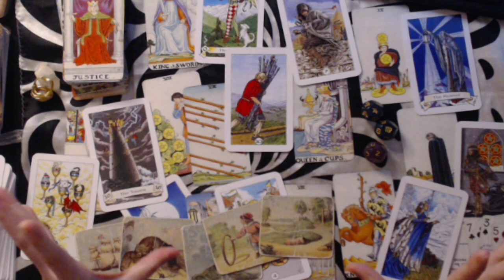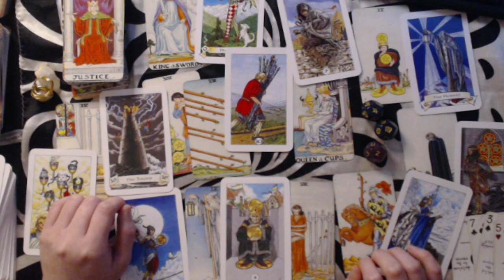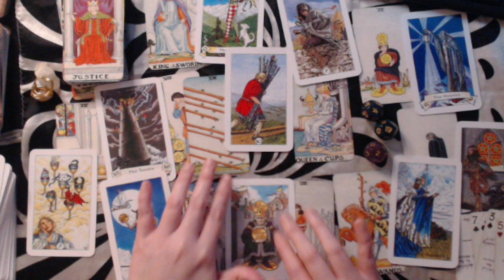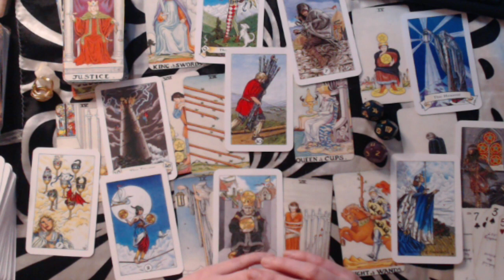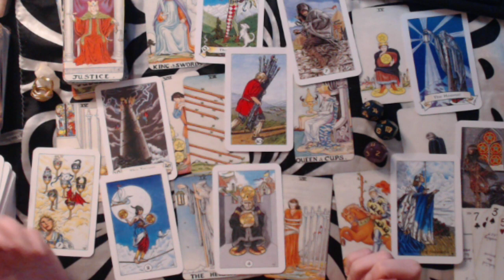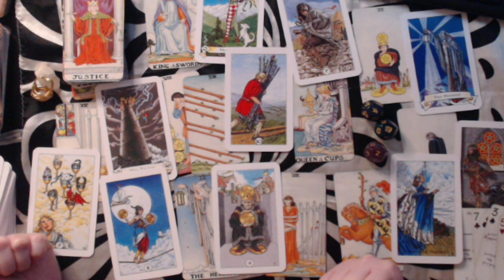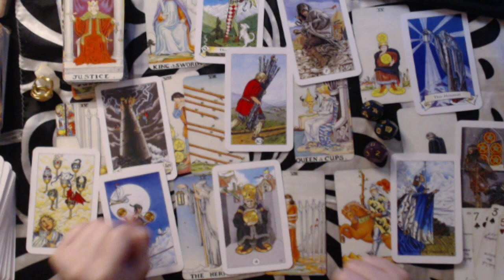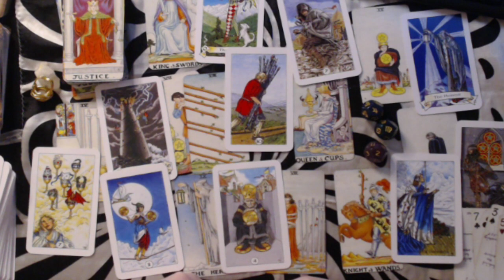VIRGO FEBRUARY 2020 LOVE FORECAST - DON'T BELIEVE THINGS WITHOUT FINDING OUT THE TRUTH YOURSELF!!!